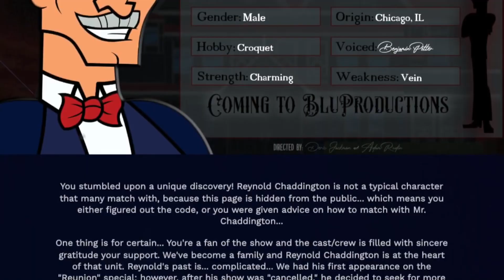The Deadbeat Producer | Reynold Chaddington | The Mysteries of Krüger Mansion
After the highly anticipated "Reunion" special was cancelled, Reynold Chaddington found himself lost. His future was uncertain; however, he was strangely directed toward a new project that helped him recover his reputation as a producer and showrunner. The Mysteries of Krüger Mansion is Chaddington's newest series.

The Mysteries of Krüger Mansion follows fourteen young adults who are cast for a reality game show. Each week, they will compete in tasks that will determine their longevity within the competition. What starts as a TV-show, quickly turns in to something more sinister as the haunting history of the Krüger estate is revealed.

Want to create your own tier list for the Mysteries of Krüger Mansion? Download these files and follow the link-